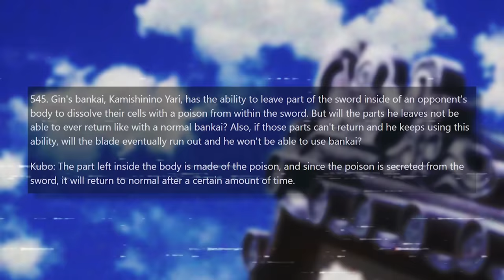GIN’S FINAL SECRET | Gin Ichimaru’s DEADLY Bankai: Kamishini No Yari | BLEACH Explained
Gin Ichimaru’s bankai holds a deadly secret which we learn about during BLEACH’s Fake Karakura Town Arc when he activates his bankai against Sosuke Aizen. In this video I shed some light on one of Bleach's most complex characters, revealing the depth of his cunning, the nature of his true power, and the impact of his actions. Gin Ichimaru’s bankai is one of the most fascinating within the entire series, so join me as we completely breakdown and analyse the power of Kamishini no Yari.